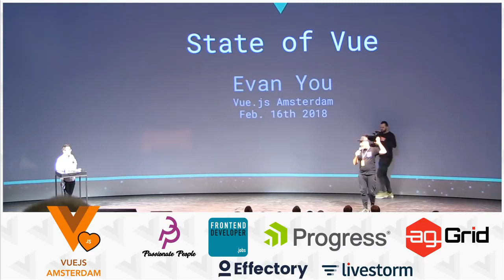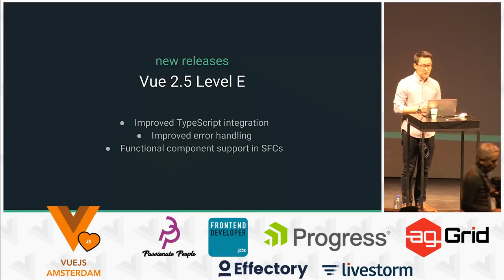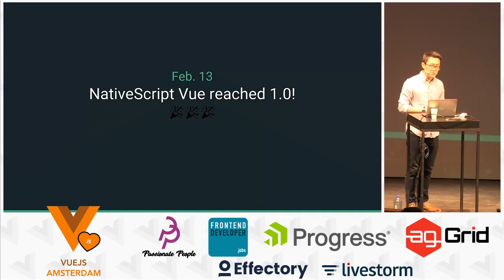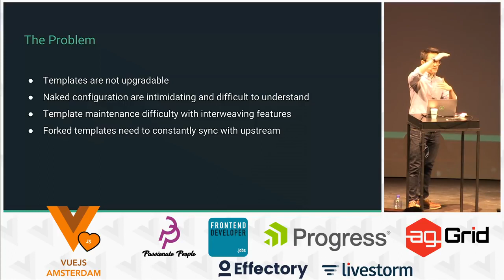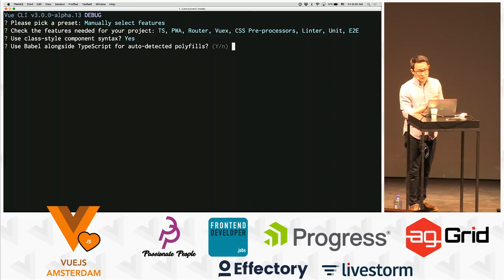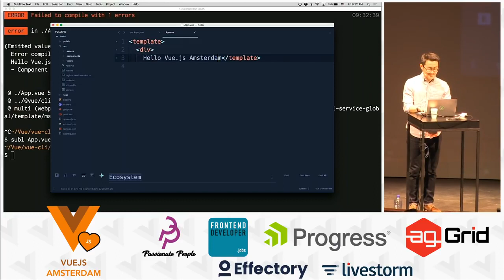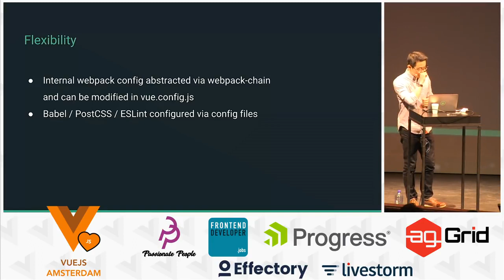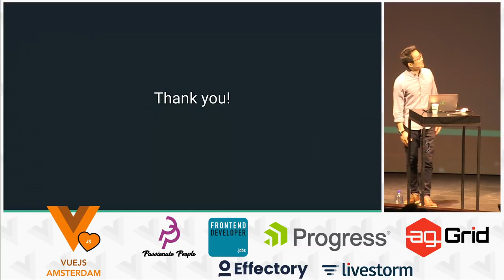尤雨溪讲解 vue.js 2018 - Evan You State of VueJS 2018 Vue js Amsterdam Conference